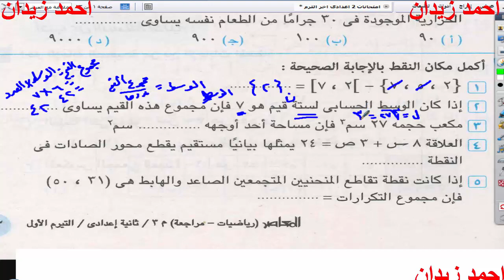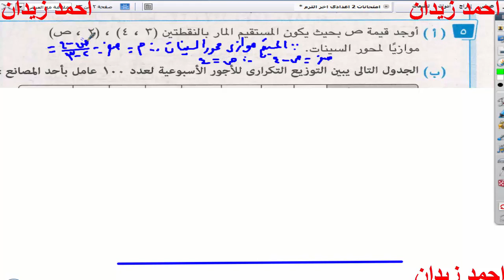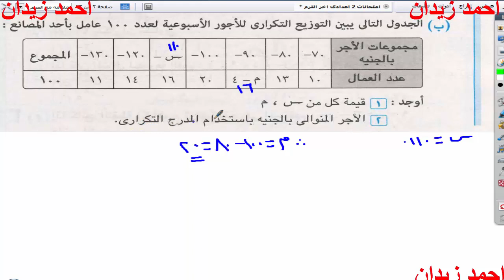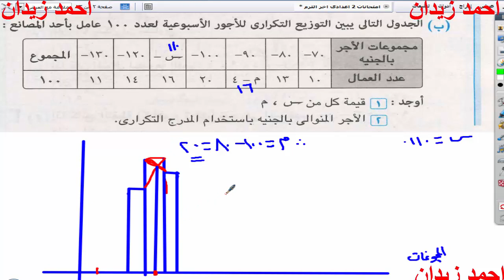حل امتحان القاهره جبر ثانيه اعدادى ادارة المعصره فصل دراسى اول 2020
حل امتحان القاهره جبر ثانيه اعدادى ادارة المعصره فصل دراسى اول